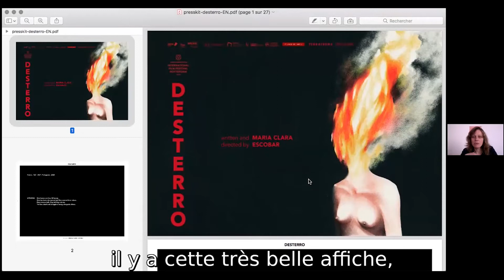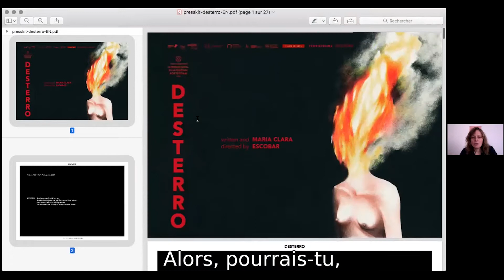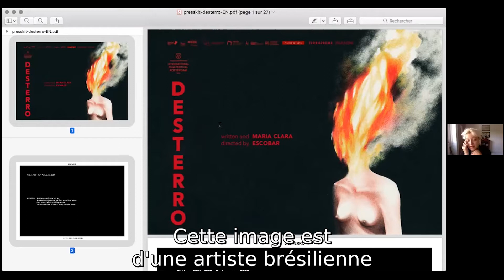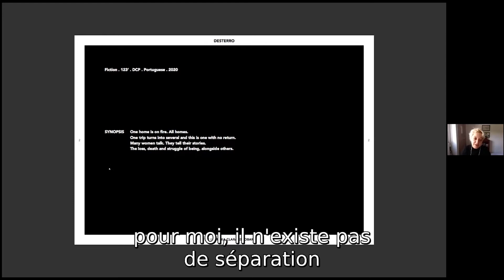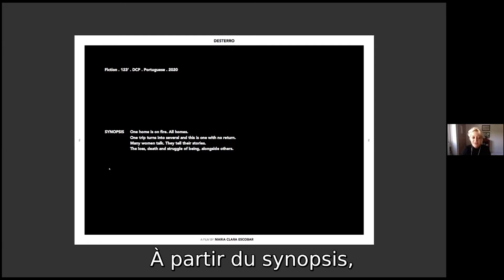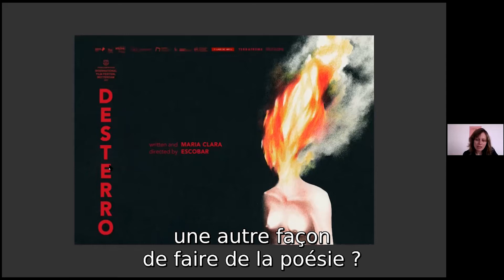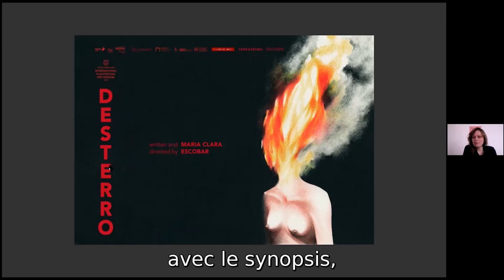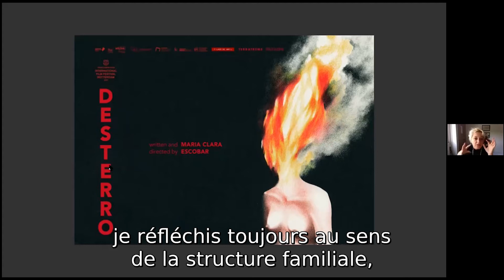Entretien avec Maria Clara ESCOBAR | Réalisatrice de DESTERRO